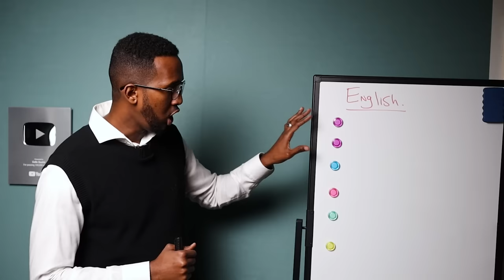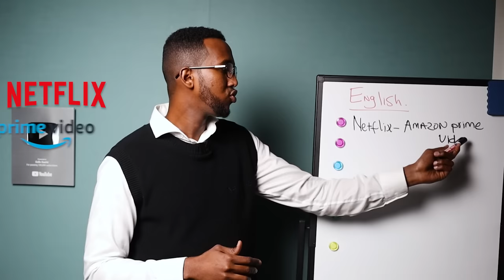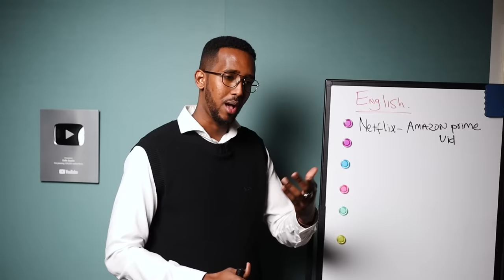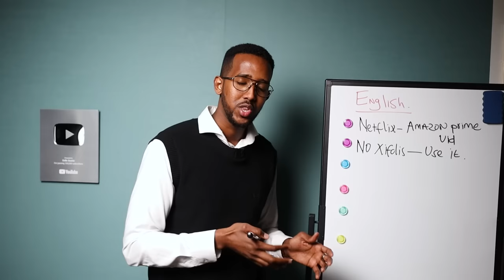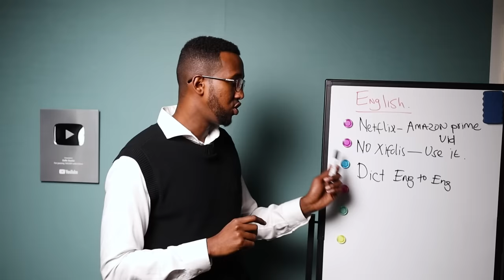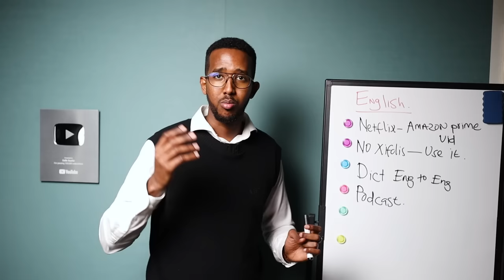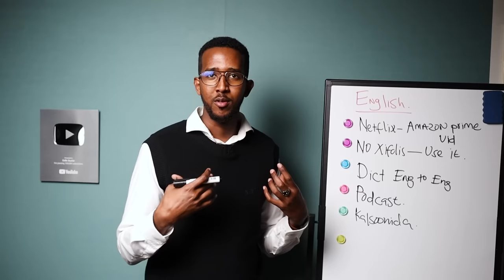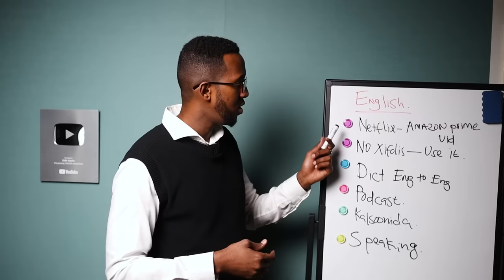Sida Ugu Fudud Ee Aad Ku Baran Karto English ka | 6 Qaab-Kaliyah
Salaam